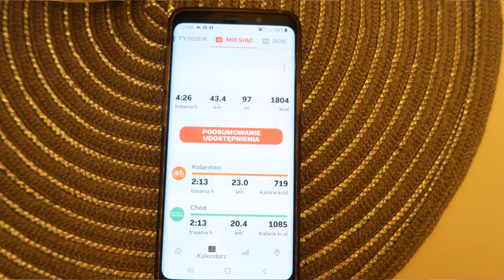Wiosna Rower Kwiaty.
Cześć:)

Bogusława Spryszyńska
ul. Wrocławska 16
59-230 Prochowice